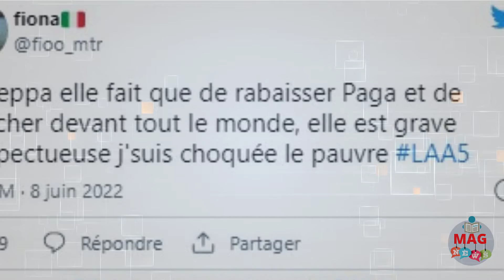LAA 5 : Giuseppa réagit aux critiques face à son attitude dans les Apprentis Aventuriers